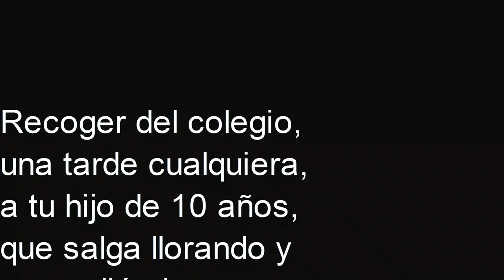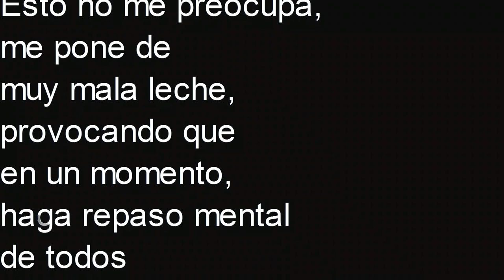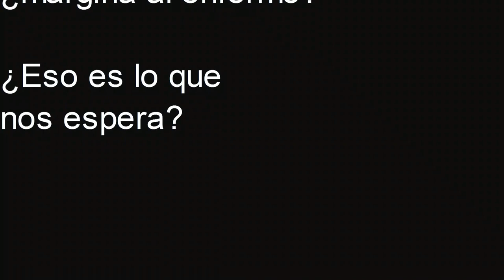Carta de un padre de un niño con TDAH.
Recoger del colegio, una tarde cualquiera, a tu hijo de 10 años, que salga llorando y escondiéndose bajo un disfraz, preocuparía a cualquier padre (a mi por lo menos lo hizo).

Preguntarle: «¿qué te pasa?», mientras nos dirigimos a la terapia de apoyo contra el TDAH más la depresión sobrevenida por el acoso escolar que ha sufrido y sufre, y que tu hijo te responda entre balbuceos: «...estaba en la puerta del despacho de la directora, una profesora se ha acercado, me ha cogido fuertemente con las dos manos arañándome en la espalda y mientras me apartaba de la puerta se burlaba de mí.»

Esto no me preocupa, me pone de muy mala leche, provocando que en un momento, haga repaso mental de todos los «profesionales» y de sus familias (pobres de ellas que no tienen culpa), en los que a diario les dejamos a nuestros hijos, con la confianza de que les enseñen y preparen para el futuro.

Pero…, ¿qué futuro?, el de ¿ríete del débil?, ¿margina al enfermo?

¿Eso es lo que nos espera?

Fdo. PACO